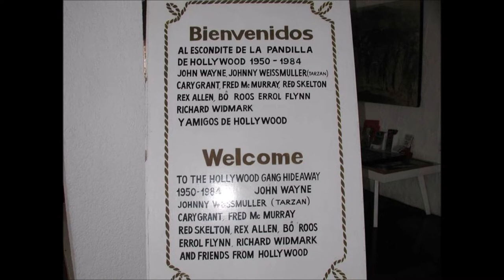30-07-2022 - ACAPULCO - Sunset at Los Flamingos & High Cliff Divers Dinner by Mario.